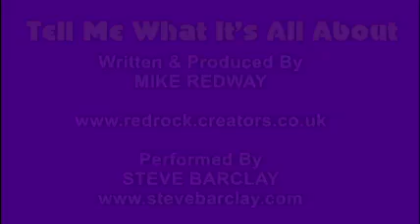What's It All About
Confused.com. trying to learn how to use the internet...